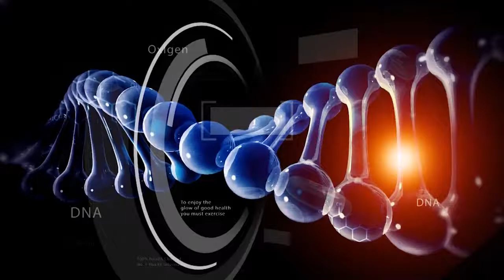Dr NCN - Adrian Udrea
Ne dorim sa ii imprietenim pe clujeni cu sistemul medical, iar invitatii le vorbesc pacientilor sau potentialilor pacienti despre patologii diverse, axandu-se pe preventie.